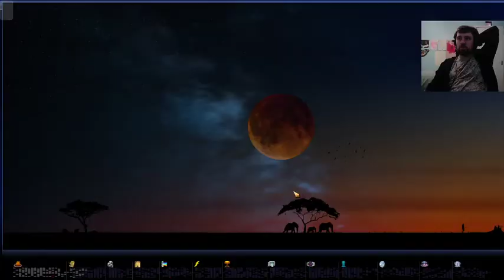Lets Play Caveman2Cosmos As Ramkhamhaeng (Ep007)